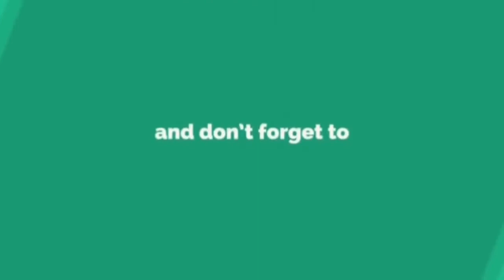Fire Break out at Calcutta Medical College and Hospital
கொல்கத்தாவில் மருத்துவக் கல்லூரி மருத்துவமனையில் தீவிபத்து ஏற்பட்டதை அடுத்து, 10க்கும் மேற்பட்ட வாகனங்களில் வந்த வீரர்கள் தீயை அணைக்கும் பணியில் ஈடுபட்டுள்ளனர்.